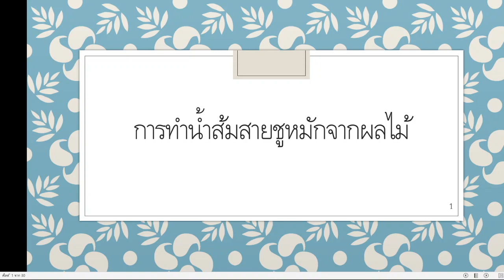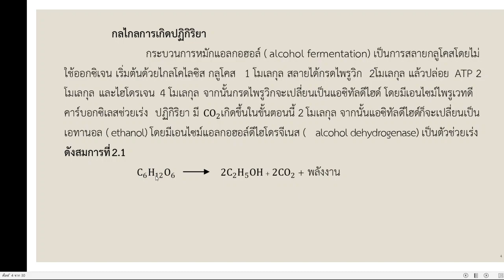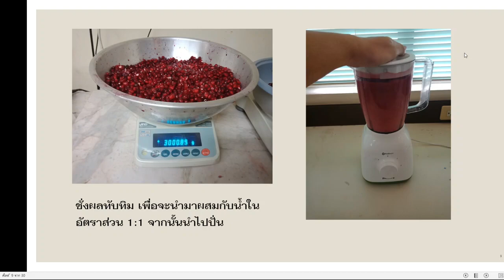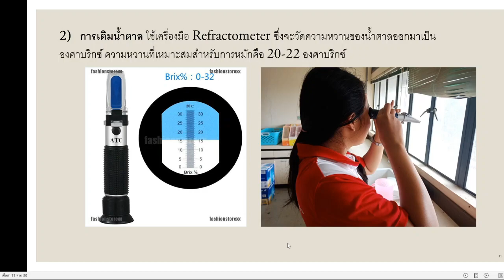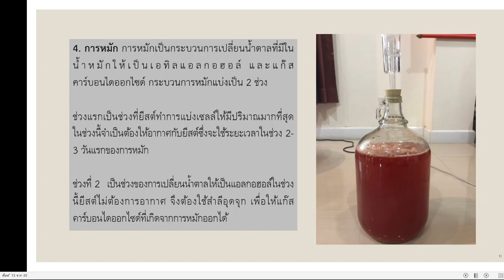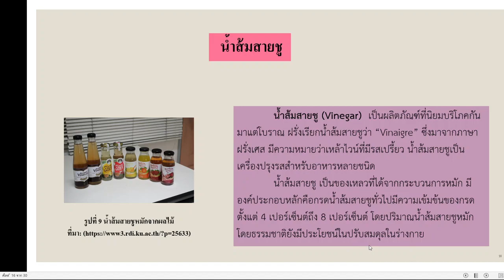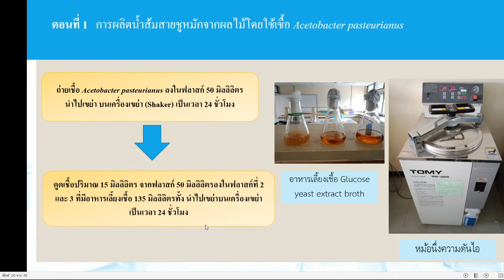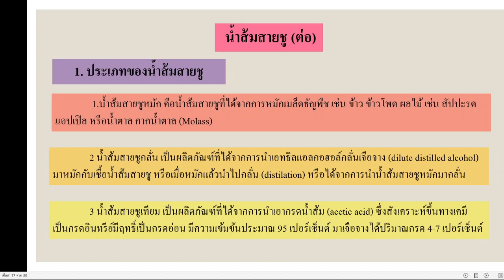การผลิตน้ำส้มสายชูหมักจากผลไม้